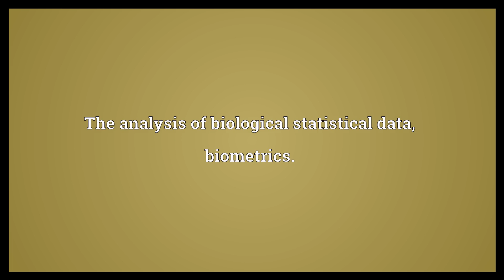Biometry Meaning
Video shows what biometry means. The analysis of biological statistical data; biometrics..  Biometry Meaning. How to pronounce, definition audio dictionary. How to say biometry. Powered by MaryTTS, Wiktionary